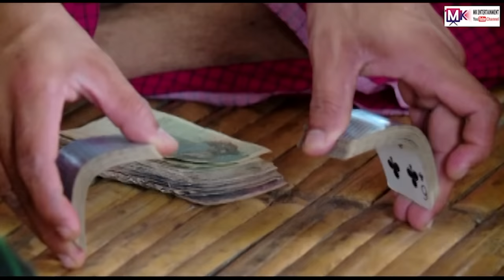ဆားပုလင်းနှင်းမောင်နှင့်သူနာပြုဆရာမလေးသတ်မှု "နေရဲလင်း ကျော်ဇောဟိန်းentertainment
ဆားပုလင်းနှင်းမောင်နှင့်သူနာပြုဆရာမလေးသတ်မှု "နေရဲလင်း ကျော်ဇောဟိန်
းလုံးလည်းကြိုက်နှစ်သက်မယ်လို့ယုံကြည်ပါတယ်။

မြန်မာဆယ်လီများရဲ့ video, tv show များကို တင်ပေးနေသော channel ဖြစ်ပါတယ်...
ဟာသ, အလွမ်း, အငို, ရယ်စရာ, မောစရာများကို တင်ဆက်ပေးနေတာပဲ ဖြစ်ပါတယ်...

မင်္ဂလာပါ
 MK Entertainment Channel ရုပ်သံလိုင်းရဲ့ တင်ဆက်မှုတွေကို ချစ်ပရိတ်သတ်တို့ နှစ်သက်ကျေနပ်မှုရှိရင်
မေတာရပ်ခံပါရစေ...ကျေးဇူးတင်ပါတယ်
MK Entertainment Channel တွင်တင်ဆက်ပြသနေသော Long movie,short moive clip, funny clip, documentary တို့သည်ပရိတ်သတ်တို့အတွက် free တင်ဆက်ပြသနေသော
you tube channel တခုဖြစ်ပါသည်။ထိုအတွက်ကြောင့်MK Entertainment Channel တွင်တင်ဆက်ပြသနေသော moive များအားတစ်ကားလုံးဖြစ်စေ၊တစ်စိတ်တစ်ပိုင်းဖြစ်စေ
ထိုကဲ့သို့ပြုလုပ်သူအားဆက်သွယ်ရေးဥပဒေအရဖြစ်စေ၊ရုပ်မြင်သံကြားနှင့်ဗီဒီယိုဥပဒေအရဖြစ်စေ၊တည်ဆဲဥပဒေများဖြင့်အရေးယူဆောင်ရွက်သွားမည်ဖြစ်ပါကြောင်းအသိပေးအပ်ပါသည်။
အားပေးမှုကိုအထူးပင်ကျေးဇူးတင်ပါသ ည်...MK Entertainment Channel

 MK Entertainment Channel is a free channel for the audience.

Therefore, the movies shown on MK Entertainment Channel

Special thanks to every audience...MK Entertainment Channel

ช่องภาพยนตร์ MK Entertainment Channel

ดังนั้นภาพยนตร์ที่แสดงบน  MK Entertainment Channel

ขอขอบคุณเป็นพิเศษสำหรับผู้ชมทุกคน ... MK Entertainment Chan